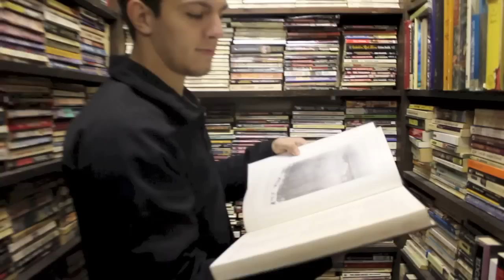Bookstore Adventures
Such a fun little bookstore!